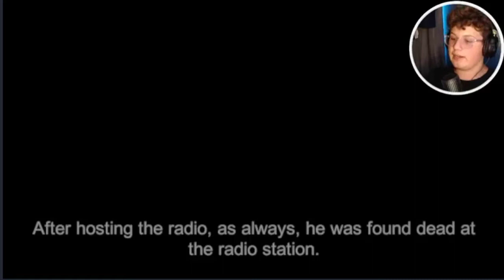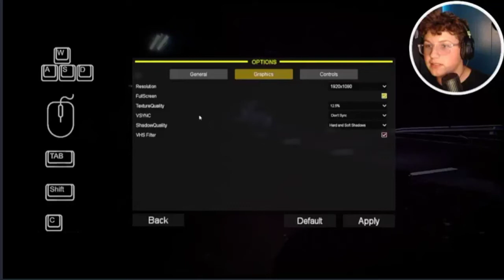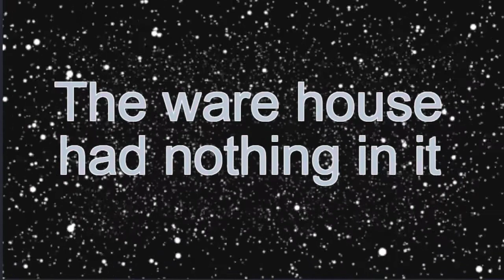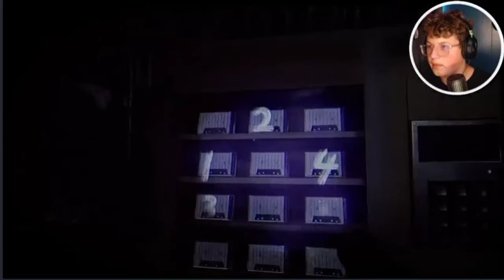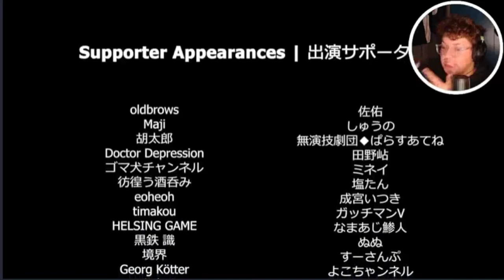I’ve never screamed louder in my life! | The Radio Station | 深夜放送 - Ending